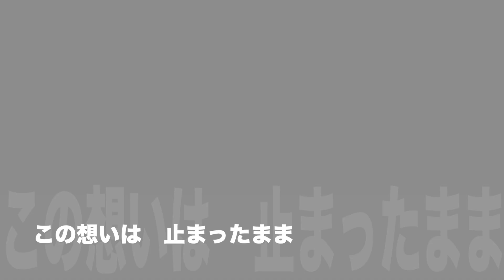L'Arc~en~Ciel "Dearest Love" Drum Cover ラルクアンシエル 叩いてみた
👇【おすすめ】👇
黒人のリズムが違うこと知っていますか？　バークリー音楽大学式 - Difference of the Rhythm -

西洋人とアジア人のリズムの違いを知っていますか？　バークリー音楽大学式

🕍バークリー音楽大学式　ドラムレッスン　ルーディメンツ

🏬バークリー音大式！この機会を利用して能力底上げトレーニング　1日目

ドラム（音楽）で向上する人の能力一覧
・知能指数（IQ）
・言語能力
・分析能力
・リスニング
・記憶力
・創造力
・運動能力
・計画性
・運動能力
・情報処理能力
・老化防止効果

The ability of a person to improve by Drums is as follows.
・Intelligence index (IQ)
・Language ability
・Analytical ability
・communication ability
・Planning ability/motor ability/information processing ability
・Stress relief
・Anti Aging